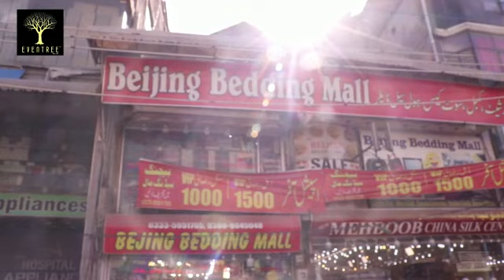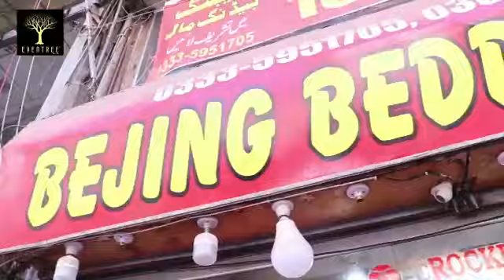Beijing bedding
Bedding